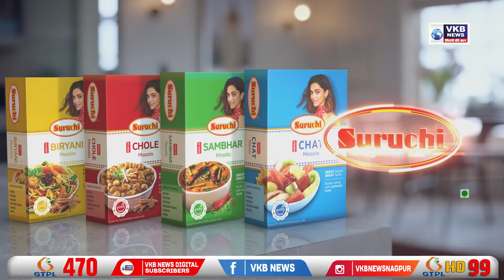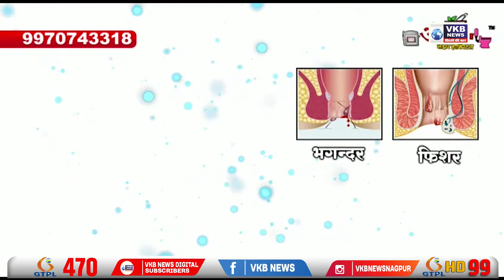निवडणुकांच्या पार्श्ववभूमीवर भाजप काँग्रेस मध्ये राजकीय राडा !